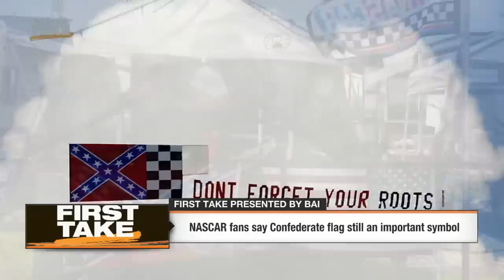Will Cain reacts to NASCAR fans saying Confederate flag is important symbol | First Take | ESPN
Will Cain joins First Take to react to NASCAR fans saying that the Confederate flag is still an important symbol.